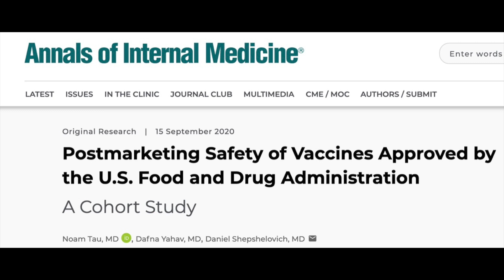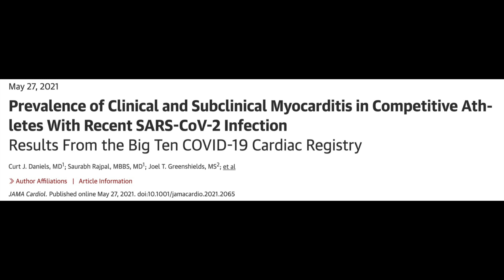COVID Vaccine #2 For My Adolescent Kids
Dr. Christy explains why she chose to vaccinate her 13 and 15-year old kids and lets them share their personal experiences with the side effects.

REFERENCES:
20 year study on safety of vaccines: